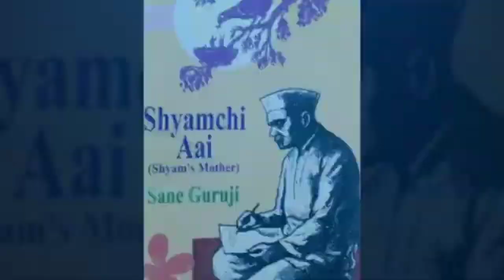श्यामची आई - रात्र ४ - वाचक - रत्नावली घोगरदरे